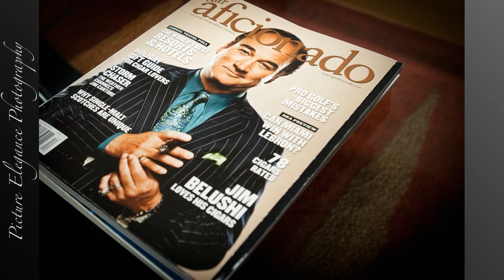Wright Wedding by Picture Elegance Photography